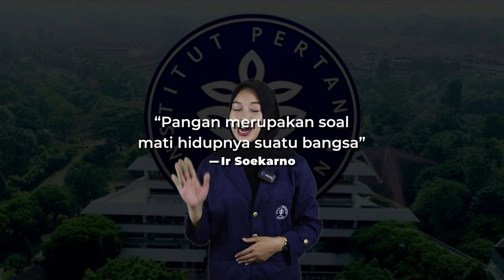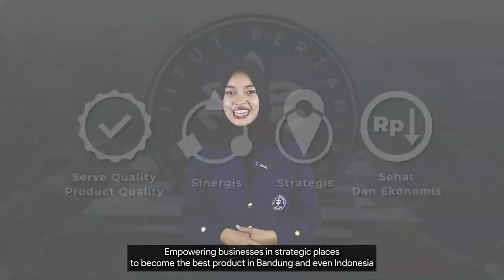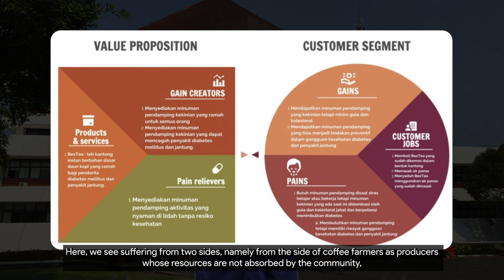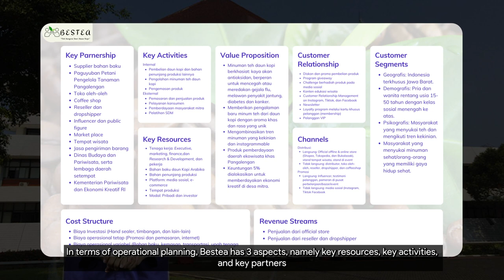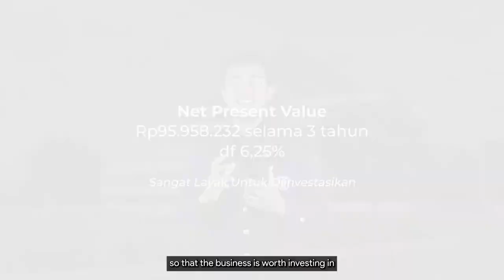KBMK 2022 - BESTEA - IPB UNIVERSITY - PERENCANAAN BISNIS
KELOMPOK BESTEA - IPB UNIVERSITY
BIDANG PERENCANAAN BISNIS
KOMPETISI ILMU BISNIS,MANAJEMEN DAN KEUANGAN 2022